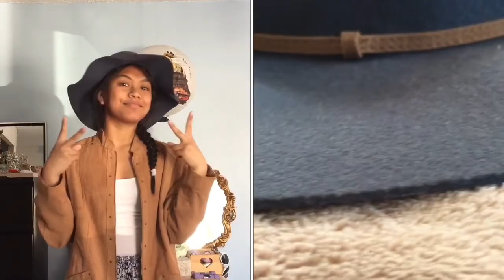Try-On Thrift Haul - Spring 2018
Hey everyone! This video is a try-on thrift haul for spring 2018. Most of the things I got are bohemian, vintage, and I also have a lot of earth tones. I didn’t buy all of these in one go, this is a collective haul.